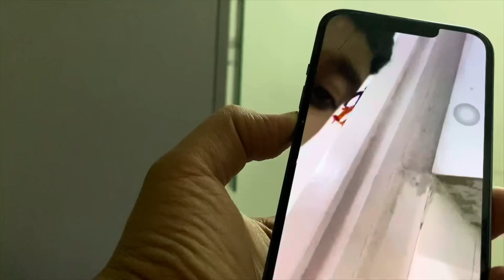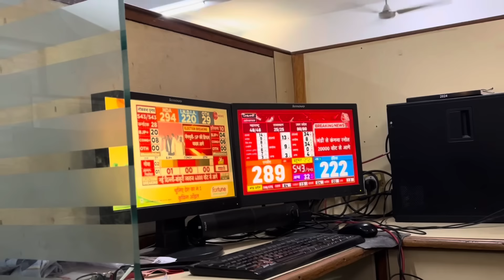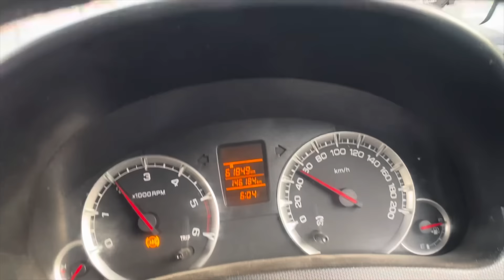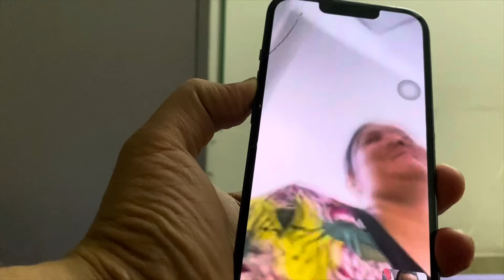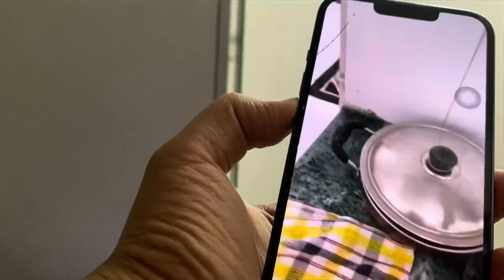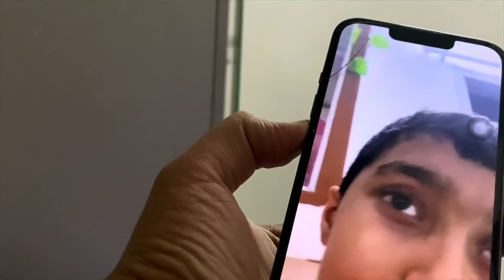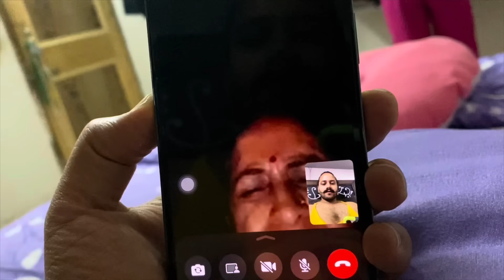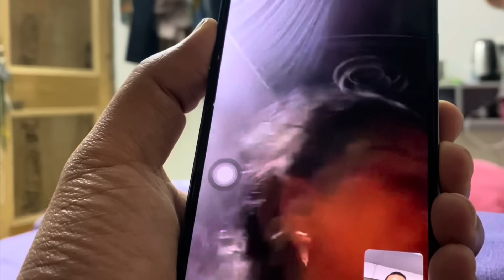Ridhi बहुत शरारतें करती है 😂 ॥ job पे बहुत याद आती है 😒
Ridhi ke aane se life bahut change ho gai hai 🤗💝

Bhut accha lagta jab koi itna pyaar or respect deta hai❤️

Koi pichle janmo ke karam honge jo mujhe aisi family mili 😊🙏 aise dost mile, subscribers mile 😊🫡

Jai hind

( greesh prabh baby insta ID) 👇🏻